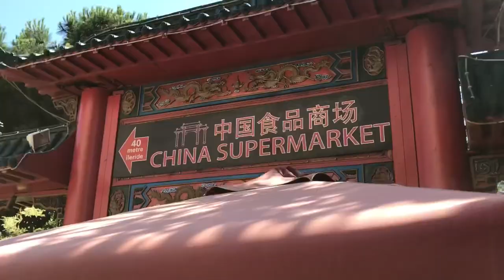İSTANBUL GEZİ TURU | GECE vs GÜNDÜZ